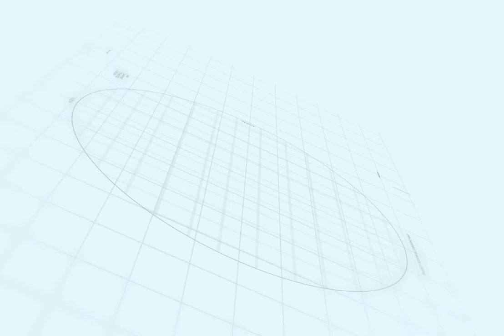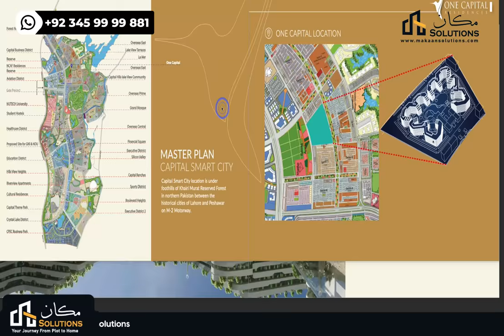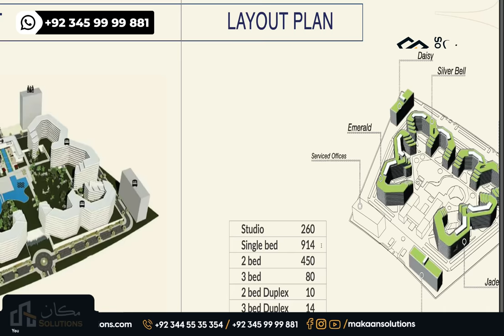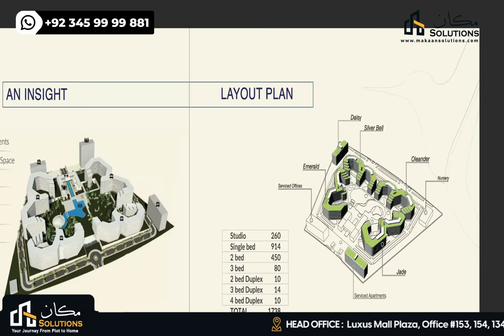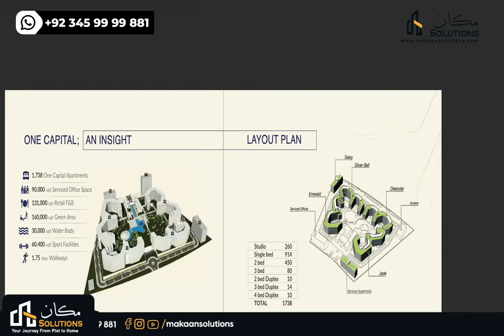Best Investment Option In One Capital Residences | Capital smart city Islamabad | Makaan Solutions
Best Investment Option In One Capital Residences
Capital smart city Islamabad | Makaan Solutions